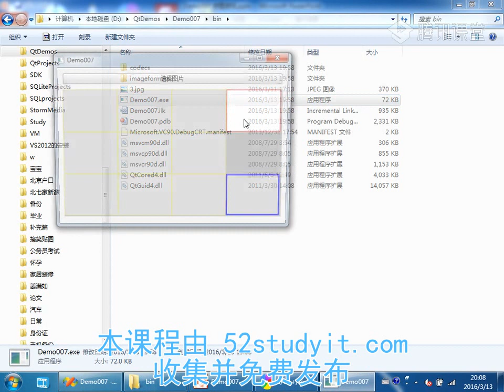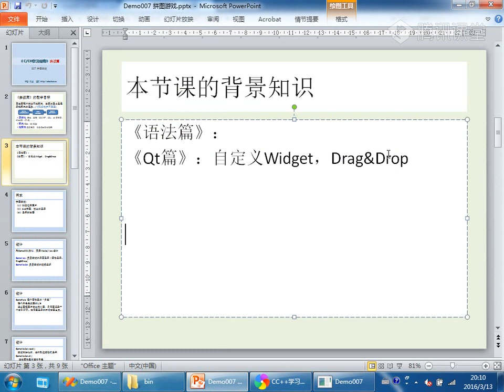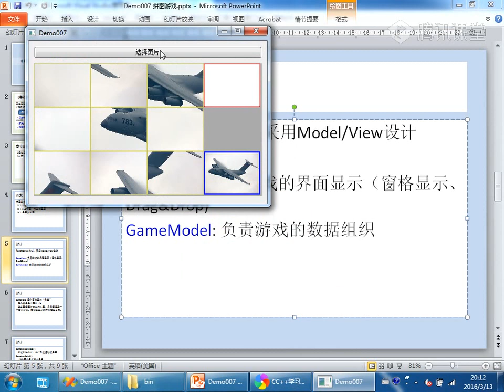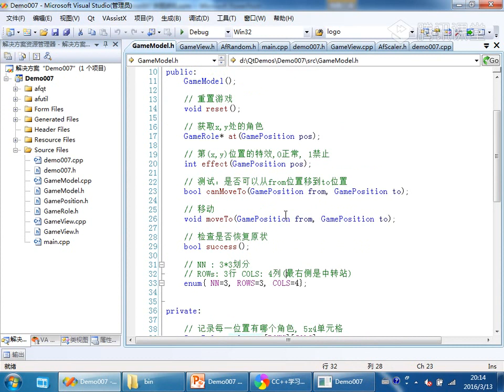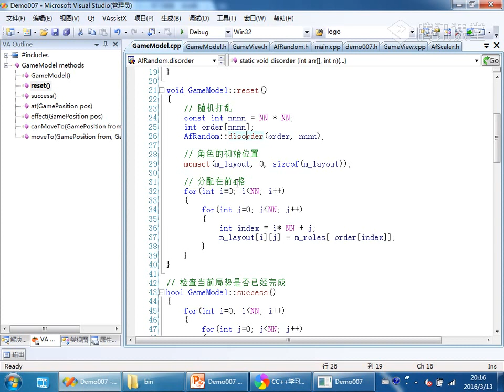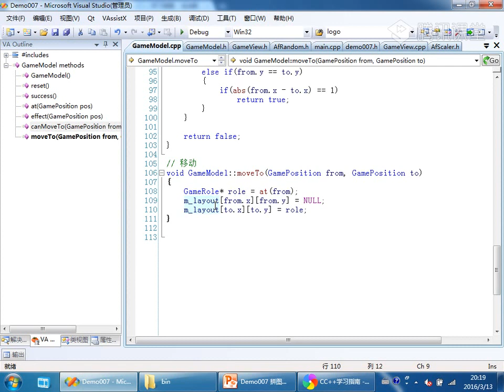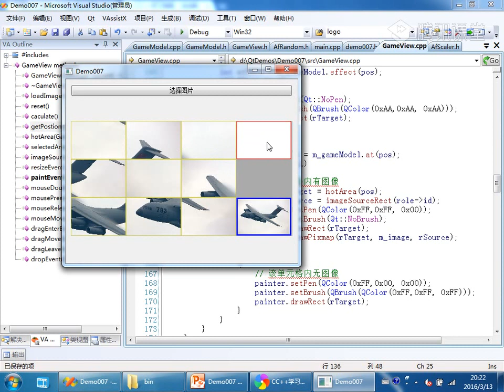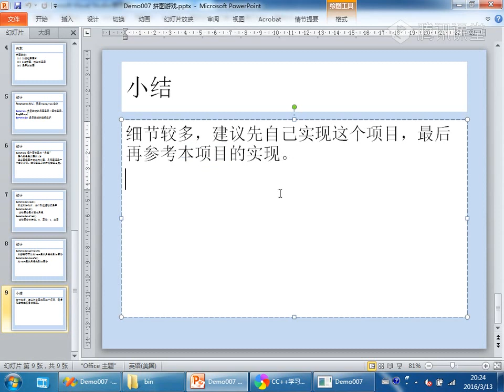59、【实战007】拼图游戏